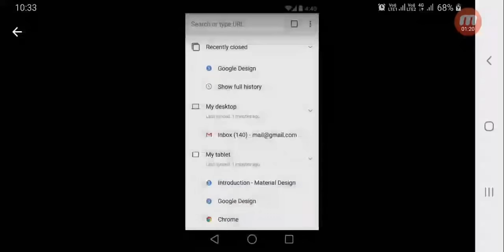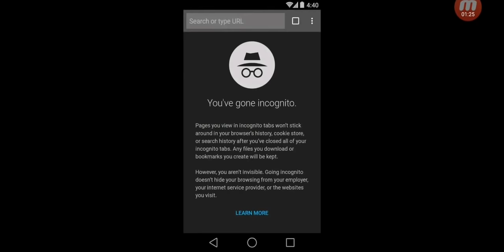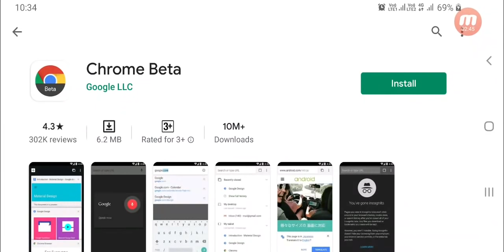New crome dual application in mobile phone crome beta